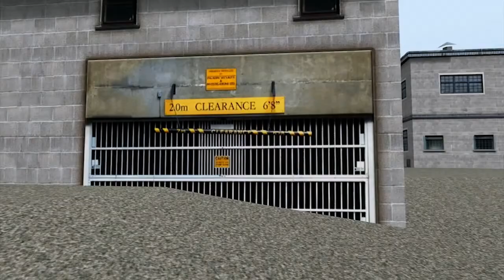NerdCubed Montage - 500 Views Special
Montage of NerdCubed videos. He makes me laugh when I'm feelin' low... Hope you'll enjoy this. More montages coming soon...

Videos Used: I do not take credit for the videos or music used.